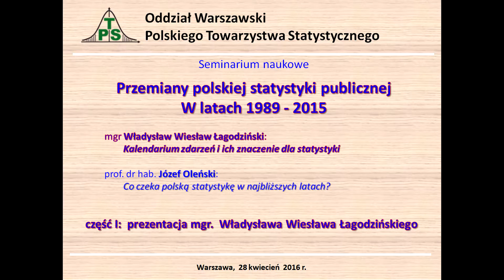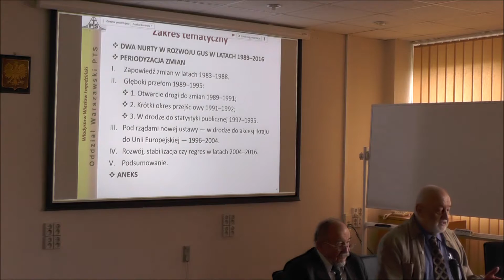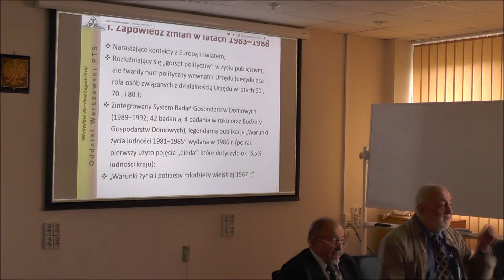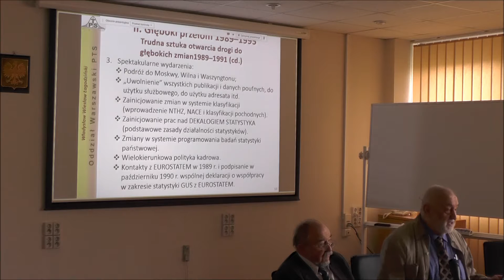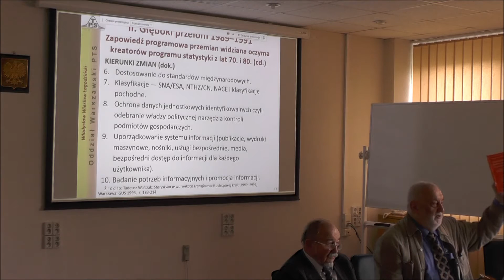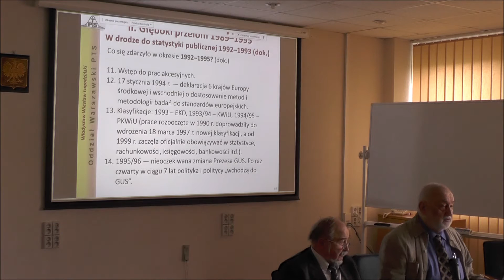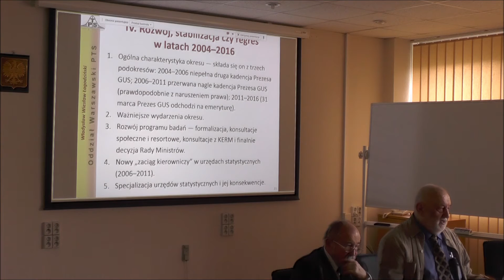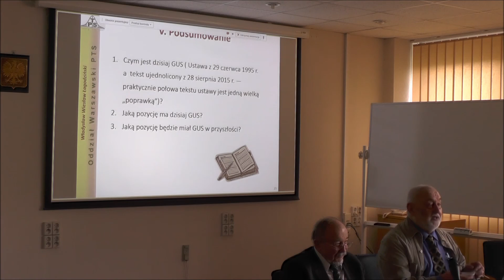Polska statystyka publiczna 1989 - 2015 w prezentacji mgr. W.W.Łagodzińskiego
Prezentacja mgr. W.W.Łagodzińskiego - członka Prezydium i wiceprezesa RG PTS - podczas seminarium "Przemiany polskiej statystyki publicznej w latach 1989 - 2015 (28 kwiecień 2016)